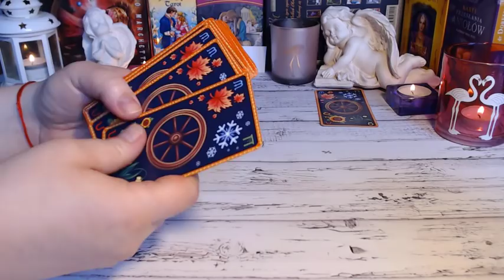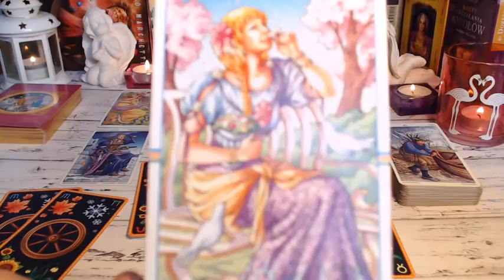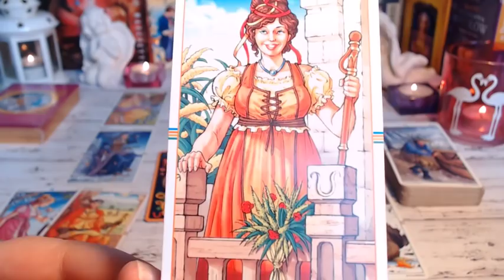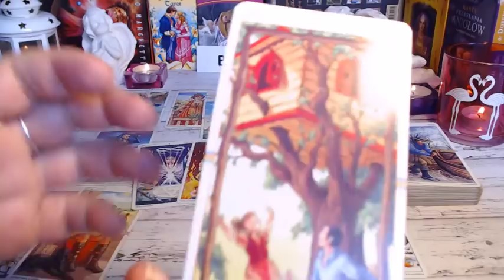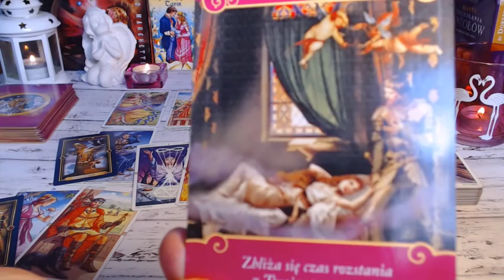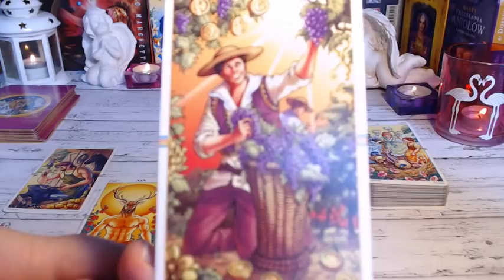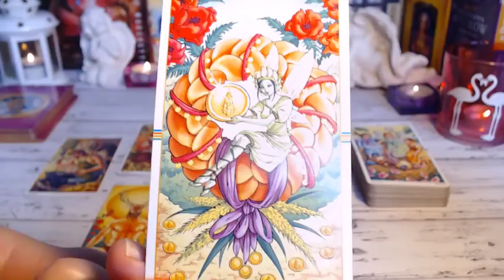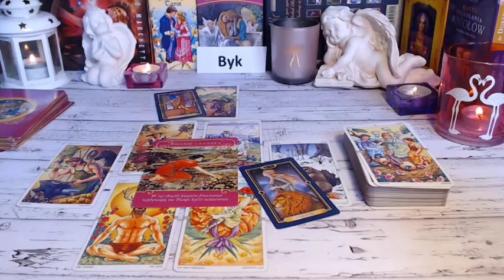💗🐃💕TAROT- MIŁOŚĆ - BYK - MAJ 2019 💗🐃💕